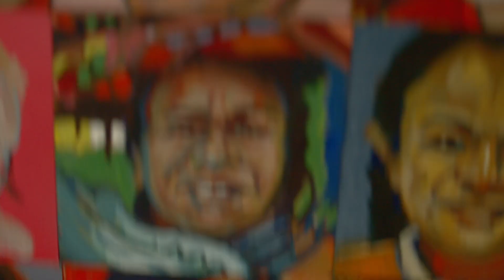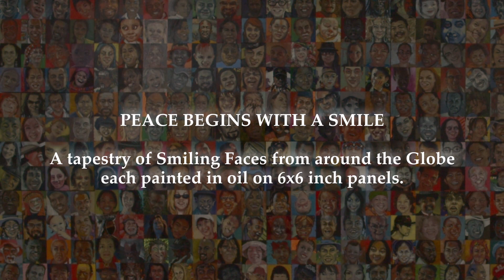Peace Begins With A Smile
A Tapestry of Smiling Faces From around the Globe painted by artist Linda Guenste.